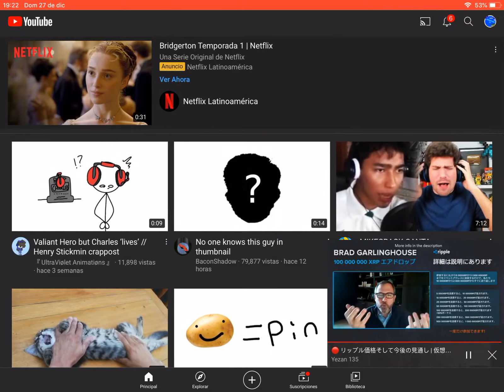Hackearon a Yenan 135 D:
Similar a lo qué pasó con RaptorGamer hicieron un directo random en su canal, en el de raptor fue el etherum pero aquí no se el titulo es letra quién sabe chino coreana, japonesa, ruso pos Nose pero hackearon el Yezan, esperemos que no le borren sus videos y su canal lo pongan en privado como a raptor D: